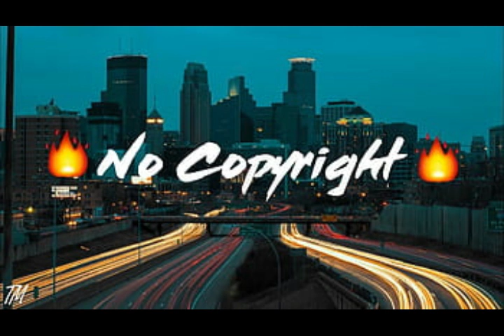No Copyright Background Music for YouTube Videos | Auld Lang Syne | DJ Williams